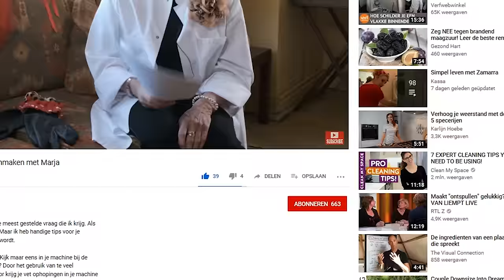5 snelle schoonmaaktips 💦 Schoonmaken met Marja Middeldorp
5 snelle schoonmaaktips heb ik voor je klaarstaan. Het gaat om plekjes die vaak worden vergeten, maar daar heb ik wat op gevonden.

- Tip 1: Kitranden weer wit maken
- Tip 2: Gootjes schoonmaken en ontkalken
- Tip 3: Rioollucht uit je gootjes voorkomen
- Tip 4: Het plafond afstoffen met een panty
- Tip 5: Roosters in toilet en badkamer schoonmaken

Let dus goed op hoe ik het doe. Ik laat alles stap voor stap zien. En als je mijn hele video uitkijkt kun je geen stap missen! 😉

*** MIJN FAVORIETE PRODUCTEN ***